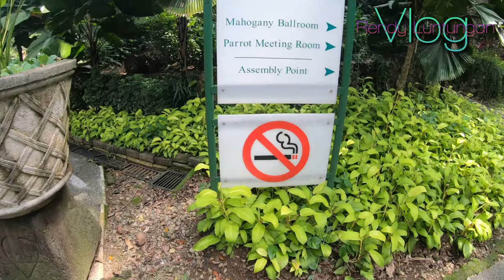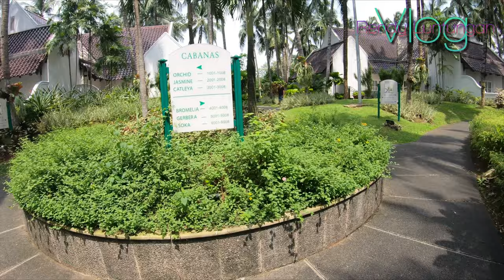QUARANTINE VLOG AT ARYADUTA LIPPO VILLAGE - KARAWACI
Jalan jalan keliling Hotel Arya Duta Lippo Village - Karawaci

Proses karantina hari ke 3 sebelum berangkat ke Rig Valaris Ensco 106 (Jack-up)
PAPUA
BP BERAU LTD